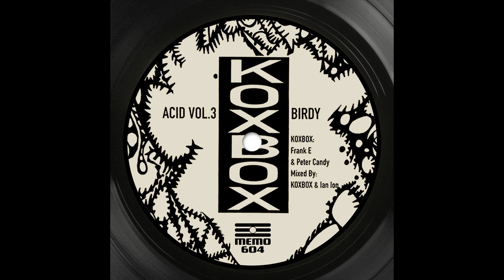Koxbox - Acid Vol. 3 ᴴᴰ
ૐ
Denmark
1993
Techno, Goa Trance, Acid
EP: Acid Vol.3 - Birdy
Label: Outloud Records

     Koxbox

Profile: Danish psychedelic - goa trance music group, founded in 1990 by Frank Kiehn Madsen a.k.a. Frank E and Peter Frellesen a.k.a. Peter Candy. Even though he wasn't member of the group in beginning, Christian Johansson a.k.a. Ian Ion was co-producer since the beginning.

Peter Candy left the group in 1998 and Christian Johansson officially joined the project. He left the group in 2003, and since then it's solo project of Frank Kiehn Madsen.

"Koxbox" is Danish slang and when translated to English roughly means, "Energy Box".

This release is considered one of the first, if not the first ever release by Koxbox. Up until now it was available only on vinyl. Both tracks dwell just around 130 bpm and are psychedelic as Koxbox ever was, giving us a taste of the early psytrance productions stewed with a lot of care, sophistication and attention to details by the Maestro.

     Credits

Mixed By – Ian Ion, Koxbox
Performer [Koxbox:] – Frank E, Peter Candy

     Notes

Drawing by Pagan Production Ltd

Frank Madsen & Ian Ion

Label: Memo604

     from Acid Vol. 3 - Birdy ~ Released March 1, 1993

Love and Light to all ૐ